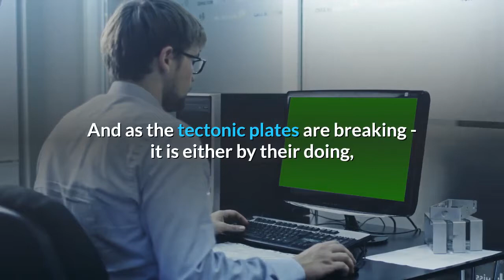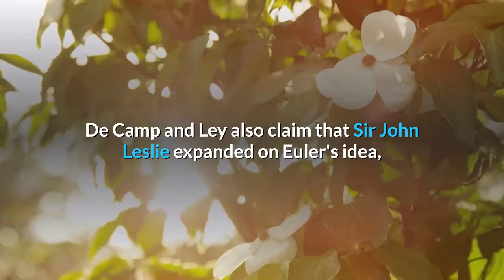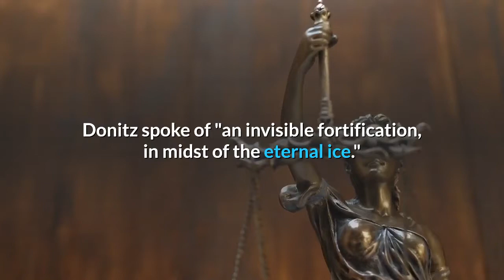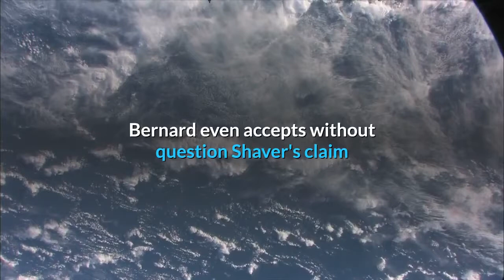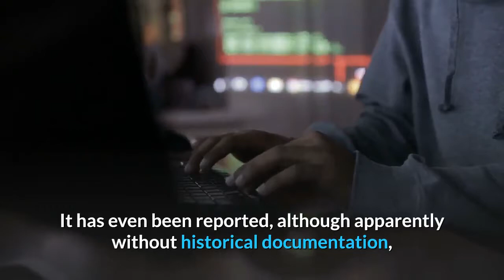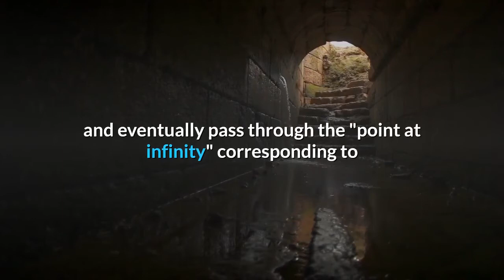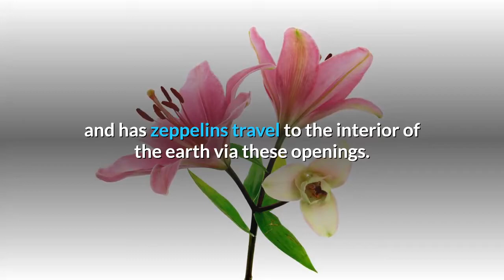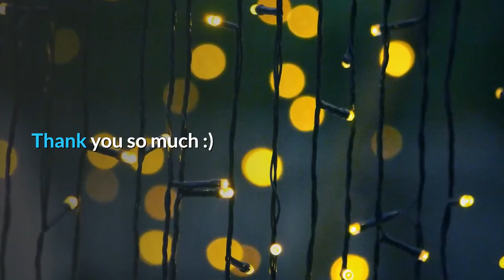Hollow Earth Hypothesis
As science and science fiction merge, we unravel the ancient mysteries of the human experience. If indeed entities exist beneath the surface of the planet, they would not live in molten rock but in space ships. And as the tectonic plates are breaking - it is either by their doing, a knowing that the consciousness hologram that creates this reality, is ending so they no longer have to monitor from below, or they emerge as the plates naturally break apart.

Hollow Earth Theories always propose a central sun, aliens, and mythical subterranean cities and civilizations that some believe could link science and pseudoscience if physically discovered. Glaciers at both the Arctic and Antarctic regions are melting down at an accelerated rate, which will reveal the truth behind this mystery and its metaphoric connections to other creation myths in the story of humanity's journey on plant Earth.

According to the Hollow Earth Hypothesis, planet Earth is either wholly hollow or otherwise contains a substantial interior space. The hypothesis has long been contradicted by overwhelming observational evidence, as well as by the modern understanding of planet formation; the scientific community has dismissed the notion since at least the late 18th century.

The concept of a hollow Earth still recurs in folklore and as the premise for a sub-genre of adventure fiction. It also features in some present-day pseudoscientific and conspiracy theories.

Underground civilizations link with the 'Hollow Earth Theory'. There are supposedly races that exist in subterranean cities beneath planet Earth. Very often, these dwellers of the world beneath are more technologically advanced than we on the surface. Some believe that UFOs are not from other planets, but are manufactured by strange beings in the interior of the Earth.

Early History
In ancient times, the idea of subterranean realms seemed arguable, and became intertwined with the concept of "places" such as the Greek Hades, the Nordic svartalfheim, the Christian Hell, and the Jewish Sheol (with details describing inner Earth in Kabalistic literature, such as the Zohar and Hesed L'Avraham).

Edmond Halley in 1692 put forth the idea of Earth consisting of a hollow shell about 800 km (500 miles) thick, two inner concentric shells and an innermost core, about the diameters of the planets Venus, Mars, and Mercury. Atmospheres separate these shells, and each shell has its own magnetic poles. The spheres rotate at different speeds. Halley proposed this scheme in order to explain anomalous compass readings. He envisaged the atmosphere inside as luminous (and possibly inhabited) and speculated that escaping gas caused the Aurora Borealis.

De Camp and Ley have claimed (in their Lands Beyond) that Leonhard Euler also proposed a hollow-Earth idea, getting rid of multiple shells and postulating an interior sun 1000 km (600 miles) across to provide light to advanced inner-Earth civilization (but they provide no references). However in his Letters to a German princess Euler describes a thought experiment involving a patently solid Earth.